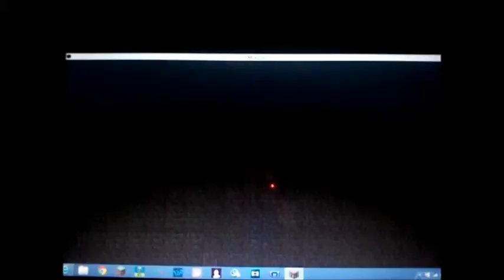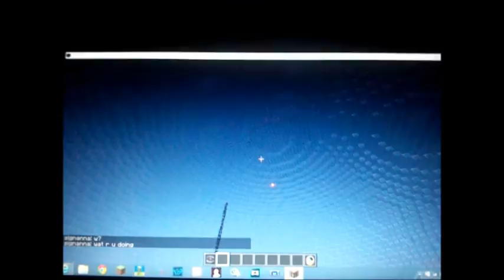Survival Games 18